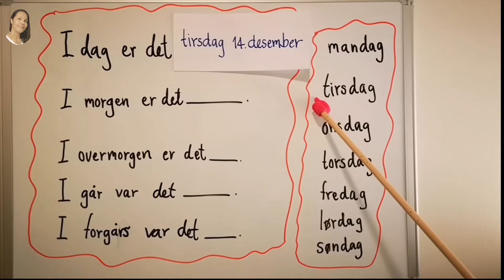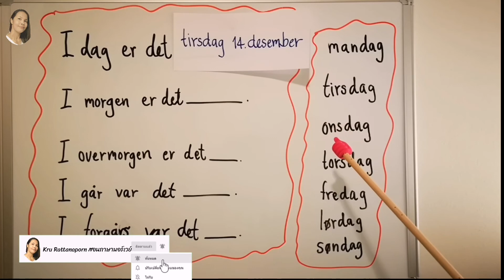Ep970 14.desember 2021 วันที่​ภาษา​นอร์เวย์​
14.desember 2021 วันที่​ภาษา​นอร์เวย์​ ภาษา​นอร์เวย์​ ภาษา​นอร์เวย์​พื้นฐาน​
วันที่​ภาษา​นอร์เวย์​ตลอดปี​2021​
บทเรียนนี้เหมาะสำหรับทุกคนที่กำลัง เรียนภาษานอร์เวย์ อยู่ ไม่ว่าจะเป็น ภาษานอร์เวย์เบื้องต้น ภาษานอร์เวย์พื้นฐาน ทั้งผู้ที่ เรียนภาษานอร์เวย์ด้วยตัวเอง ทั้งนี้ยังเหมาะสำหรับผู้ที่ ย้ายมาอยู่นอร์เวย์ใหม่ๆ รอเวลาเข้า เรียนภาษานอร์เวย์ที่โรงเรียน ที่นอร์เวย์ รวมทั้งผู้ที่มา อาศัยอยู่นอร์เวย์ เป็นเวลาสักพักแล้ว และต้องการ ฝึกพูดภาษานอร์เวย์ เกี่ยวกับ การอ่านวันที่ภาษานอร์เวย์ และยังอาจจจะเหมาะสำหรับคุณ แม่บ้านนอร์เวย์ ที่ต้องอยู่บ้านเพื่อดูแลครอบครัว นี่คือ คลิปสอนภาษานอร์เวย์ฟรีๆ ที่ทุกคนสามารถเข้ามาเรียนรู้ได้แบบฟรีๆ เรียนที่ไหนก็ได้
หากชื่นชอบ ก็อย่าลืมกดติดตามและกดแชร์ไปให้เพื่อนๆคนที่กำลัง เรียนภาษานอร์เวย์ นะคะ
ขอให้ทุกคนมีความสุขกับ การอาศัยอยู่ที่นอร์เวย์ และ การเรียนภาษานอร์เวย์ ไปด้วยกันค่ะ
  ด้้วยรักและปรารถนาที่อยากให้ทุกคน พูดภาษานอร์เวย์ได้ ค่ะ  ครูรัตนาภรณ์ สอนภาษานอร์เวย์

หากสนใจอยากเรียนภาษานอร์เวย์ และฟังเรื่องราวประสบการณืชีวิตจากนอร์เวย์ สามารถติดตามได้ที่นี่ค่ะ

สนใจเรียนภาษานอร์เวย์เบื้องต้น หรือปรึกษาเรื่องการเรียนภาษานอร์เวย์
 เรื่องรายละเอียด เข้าไปดูได้ที่เพจ @Krurattanaporn สอนภาษานอร์เวย์ หรือติดต่อทางไลน์ได้ค่ะ